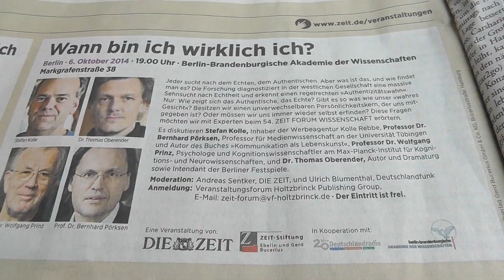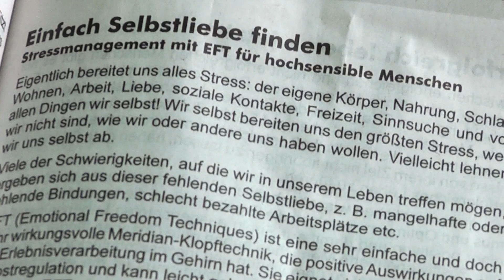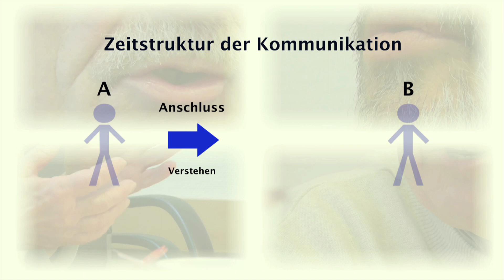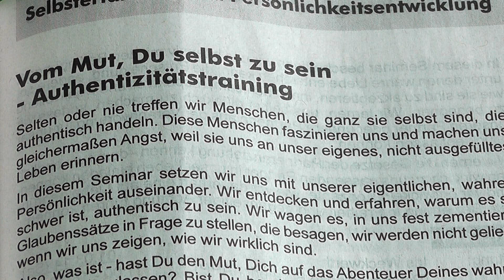Überlegungen zur Psychotherapie als System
Trailer für einen Film aus der Reihe "Systemtheoretisches Denken" mit dem Titel "Überlegungen zur Psychotherapie als System", DVD, 60 Minuten. bzw. .